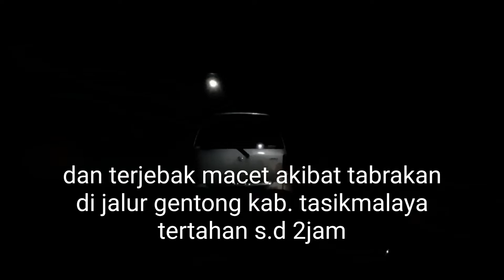MISTERI AVANZA VELOZ DI RS. SENTOSA KOPO BANDUNG & INFO ARUS BALIK LEBARAN 2022